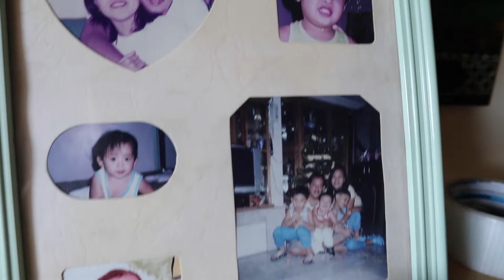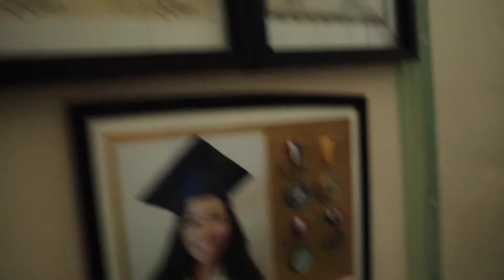regret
DAY 89 Of DAILY VLOGGING!

"regret is realized when its already too late"